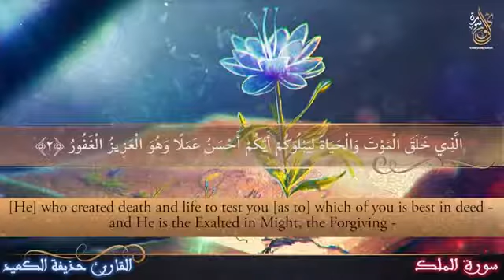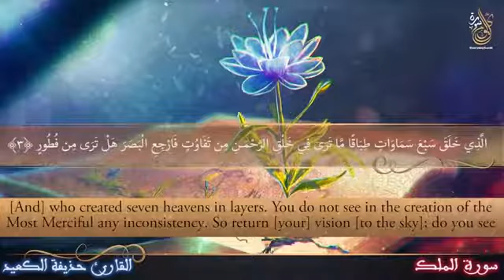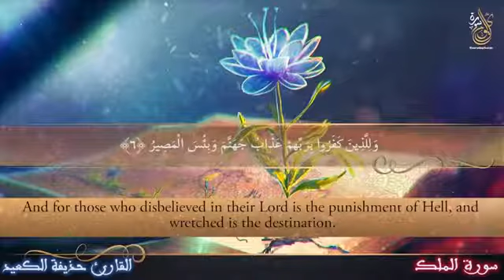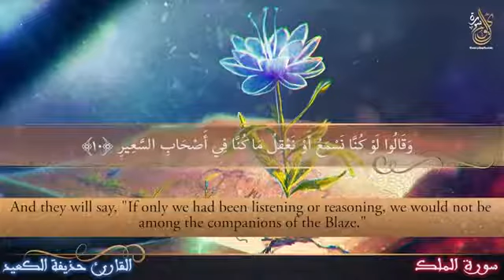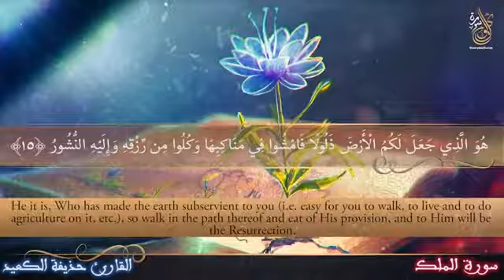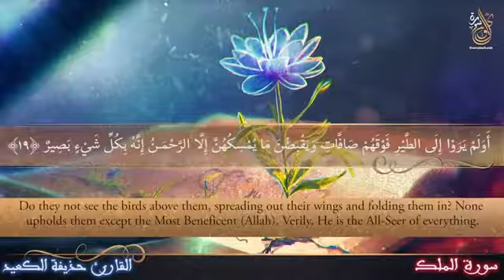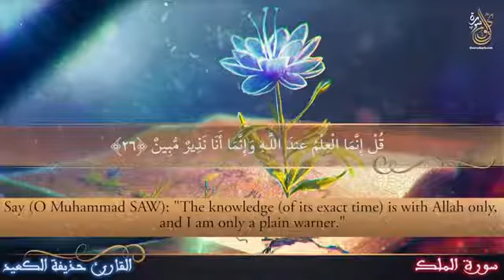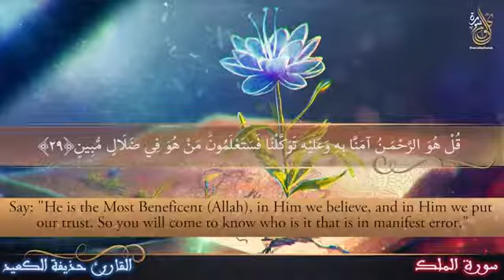سورة الملك تلاوة مريحة وهادئة جدا بصوت القارئ حذيفة الكعيد Surah Al Mulk